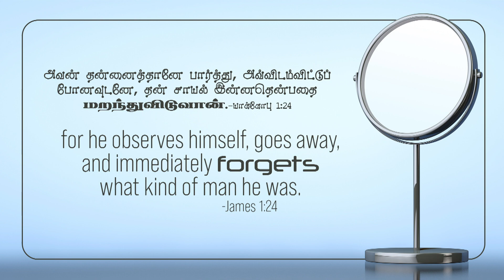யாக்கோபு 1:24 -James 1:24- MM - 25th October 2022